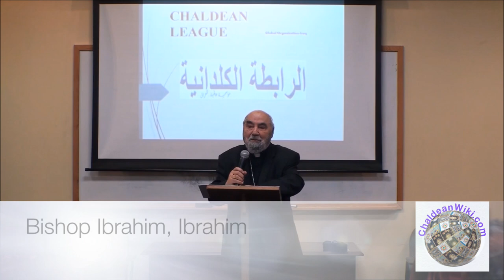We are Chaldeans, before we are Catholics - Chaldean Nation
This video is about League Detroit MI